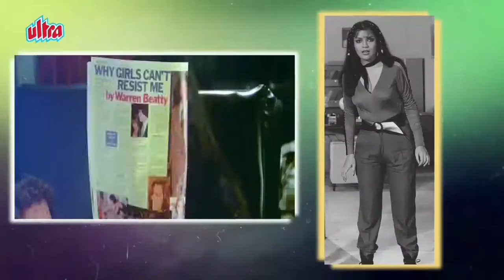जीनतअमान 80 के दसक की गलेमर हीरोइन...समीर